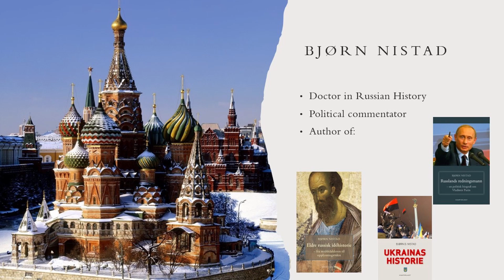As during World War II, Russia today is fighting to free humanity from the brown plague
We live in dark times. Like Hitler's Germany, the Western countries have attacked Russia, which is forced to fight for its survival.
But the US-led West is weaker than it was in the 1990s and early 2000s. And the overwhelming number of states and people on earth distance themselves from the West's aggression and wars.
This gives hope for a new world order based on equality and international law.